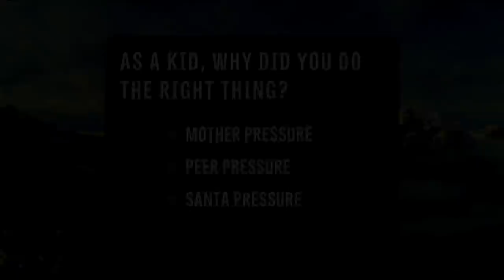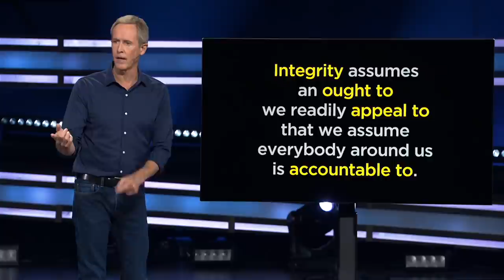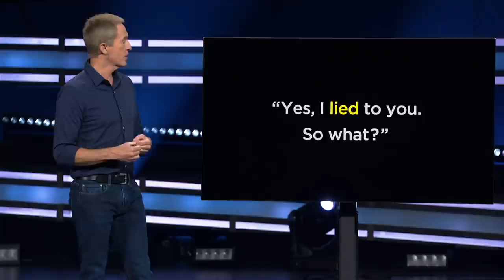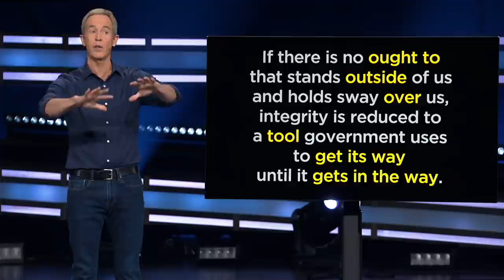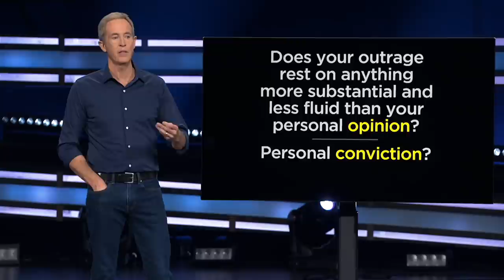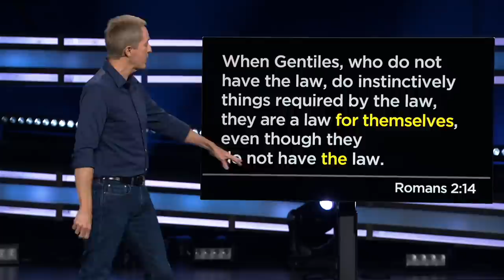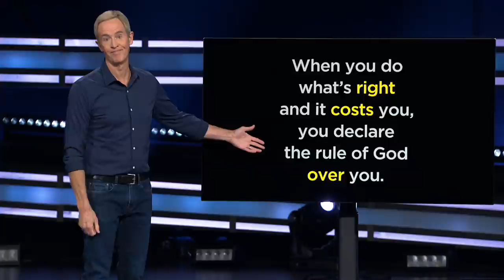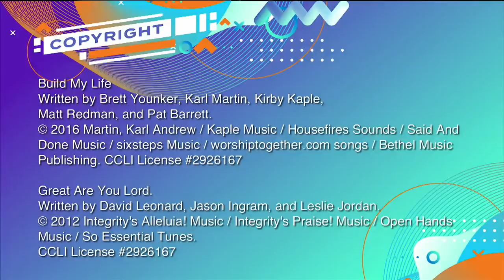Your Integrity: Our World | Part 1 | Getting Honest About Our Expectations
Are you being honest with yourself about your expectations?
There are times we know we ought to do something, even when there is no written rule.
That's because there is an "ought to" outside of you and over you that didn't originate with you.